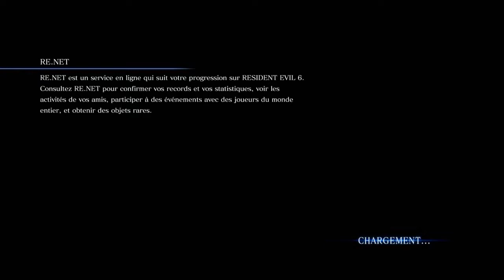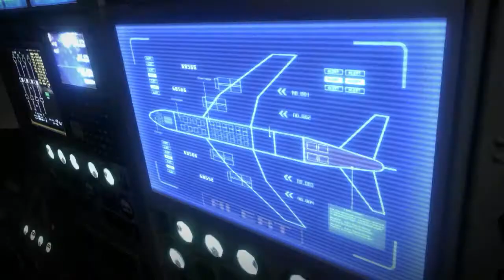RESIDENT EVIL 6 | WT-COOP #4 !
⇓ La Description ⇓

➨Bonjours tout le monde se retrouve pour la suite de WT-CooP avec Devil Jins on va bien avoir peur mais tous va bien ^^ bonne vidéo !

⇓Pour me suivre les amie ⇓

⇓ Les chaîne partenaire ⇓